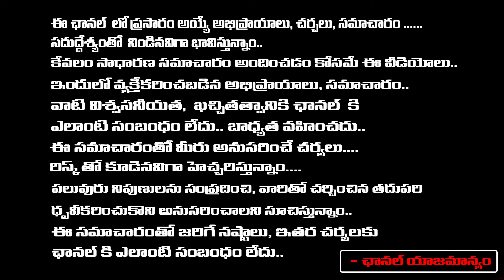YS Vijayamma Missing.? | Jagan | YS Sharmila | Red Tv